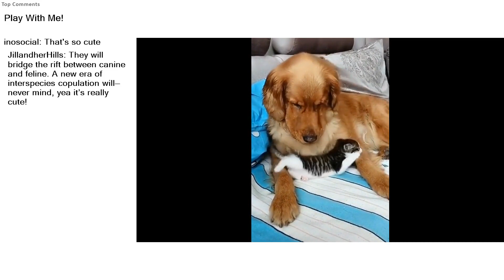Top Reddit Video - Aww: Play With Me!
r/aww-Things that make you go AWW! Like puppies, bunnies, babies, and so on... A place for really cute pictures and videos!